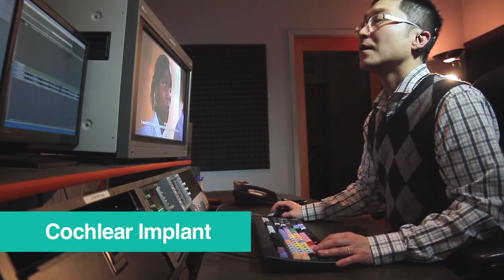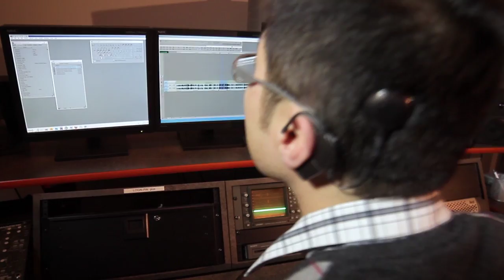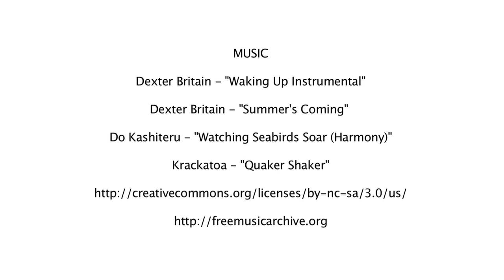Cochlear Implant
Sam Shon, an editor for the Discovery Channel, whose hearing has been gradually diminishing, undergoes recent surgery for a cochlear implant.